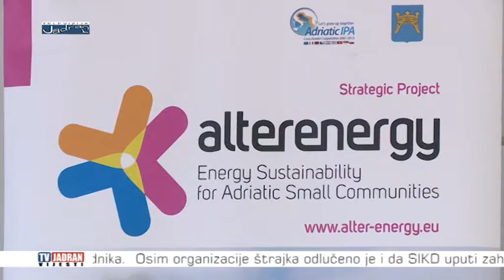Vijesti Televizije Jadran 16.06.2015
Teme:
- Županijska skupština traži vraćanje zakona o zdravstvu u standardnu proceduru
- Branitelji iz Savske ponovno odbijaju pregovore s Matićem
- Ministrica Mrak Taritaš o sustavu e-dozvola te zakonu o najmoprimcima
- Predstavljen projekt cikloturizma u Splitsko-dalmatinskoj županiji
- Općina Šolta dobila dvije nove građevinske dozvole
- Kaštelanski gradonačelnik primo učenicu OŠ „Bijaći“ Katarinu Barić, pobjednicu na državnom natjecanju iz talijanskog jezika i povijesti.
- U Solinu održan 2. završni koncert baletnog studija Labudići
- Grad Sinj nagradio učenike koji su ostvarili prva mjesta na školskim natjecanjima